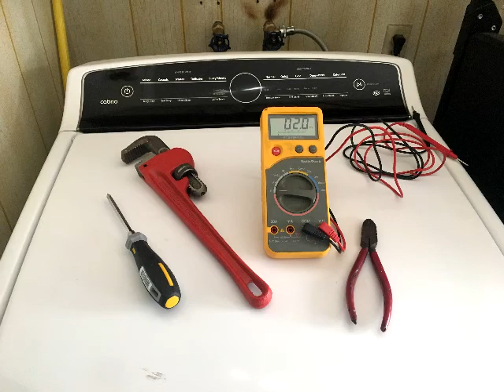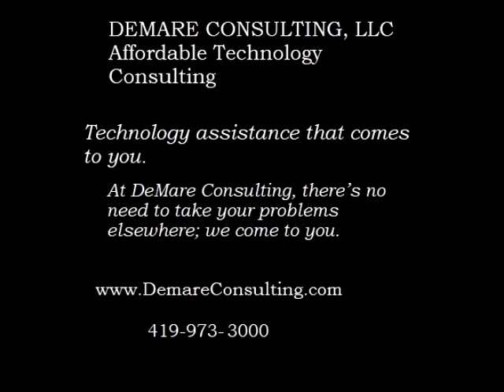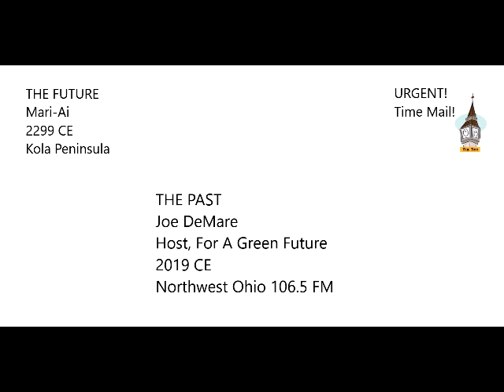For A Green Future "Fun with Sun and Wind!" 100619 Episode 41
Dr. Al Compaan tells us how wind and sun can replace nukes and coal. EU passes Right to Repair law.. Becca goes to a wedding. HB6 Update, a nice call about Autumn Peltier, nominated for the Children's Peace Prize ( Divina Maloum and Greta Thunberg won). We read our letter from the future and introducing the Michindo Acquifer.